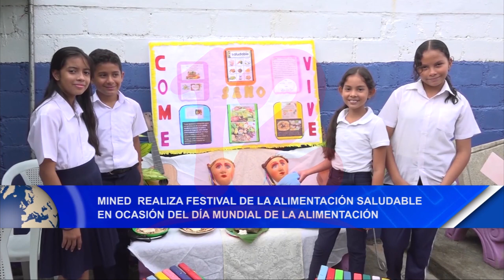Noticias12Nicaragua Mined realiza festival en ocasión del día mundial de la alimentación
Mined realiza festival de la alimentación saludable en ocasión del día mundial de la alimentación